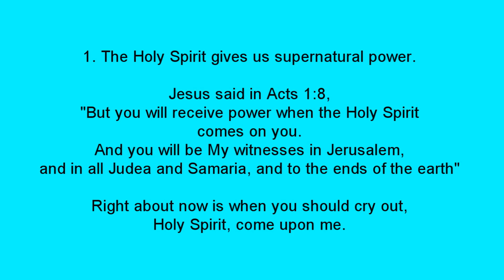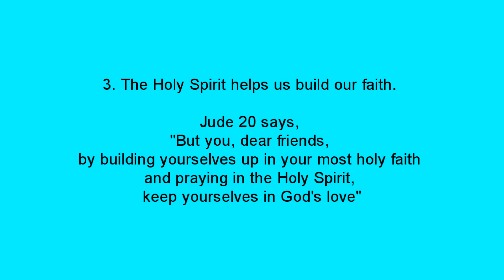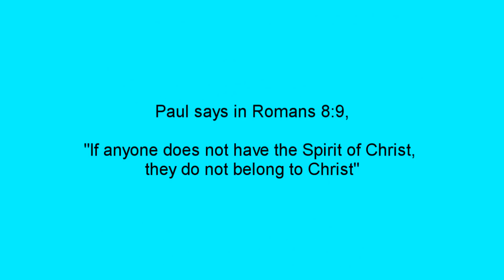Jesus GOD tells Muslim in Dream HE IS SAVED then fills him with His Holy Spirit - Testimony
A Muslim man meets Jesus in a dream while on a pilgrimage to Kaaba, Mecca. A powerful Muslim testimony. We know Jesus and we know the Father but fewer know—really know—the Holy Spirit or have a relationship with Him in their daily lives. The truth is the Spirit of Truth—the Holy Spirit—will revolutionize our lives if we'll let Him.

The Holy Spirit is the third person of the Trinity. He is co-equal with the Father and the Son. He is not a mist, a cloud, or a strange feeling. He has feelings just like you and me. He can be grieved. He is sensitive and compassionate. He is powerful and mighty. He is the change agent on the earth—God in action in the world.

The apostle Paul clearly taught that we receive the Holy Spirit the moment we receive Jesus Christ as our Savior. First Corinthians 12:13 declares, “For we were all baptized by one Spirit into one body—whether Jews or Greeks, slave or free—and we were all given the one Spirit to drink.” Romans 8:9 tells us that if a person does not possess the Holy Spirit, he or she does not belong to Christ: “You, however, are controlled not by the sinful nature but by the Spirit, if the Spirit of God lives in you. And if anyone does not have the Spirit of Christ, he does not belong to Christ.” Ephesians 1:13-14 teaches us that the Holy Spirit is the seal of salvation for all those who believe: “Having believed, you were marked in him with a seal, the promised Holy Spirit, who is a deposit guaranteeing our inheritance until the redemption of those who are God's possession—to the praise of his glory.”

These three passages make it clear that the Holy Spirit is received at the moment of salvation. Paul could not say that we all were baptized by one Spirit and all given one Spirit to drink if not all of the Corinthian believers possessed the Holy Spirit. Romans 8:9 is even stronger, stating that if a person does not have the Spirit, he does not belong to Christ. Therefore, the possession of the Spirit is an identifying factor of the possession of salvation. Further, the Holy Spirit could not be the “seal of salvation” (Ephesians 1:13-14) if He is not received at the moment of salvation. Many scriptures make it abundantly clear that our salvation is secured the moment we receive Christ as Savior.

This discussion is controversial because the ministries of the Holy Spirit are often confused. The receiving/indwelling of the Spirit occurs at the moment of salvation. The filling of the Spirit is an ongoing process in the Christian life. While we hold that the baptism of the Spirit also occurs at the moment of salvation, some Christians do not. This sometimes results in the baptism of the Spirit being confused with “receiving the Spirit” as an act subsequent to salvation.

In conclusion, how do we receive the Holy Spirit? We receive the Holy Spirit by simply receiving the Lord Jesus Christ as our Savior (John 3:5-16). When do we receive the Holy Spirit? The Holy Spirit becomes our permanent possession the moment we believe.

If you've never been filled with Spirit and you want to be, pray this prayer:

"Jesus, I surrender full control of my life to You. I ask you even now to fill me to overflowing with Your Spirit, just as You have promised to do if I ask according to Your will. I ask this in the name of Jesus and believe that you are pouring out your Spirit upon me right now."